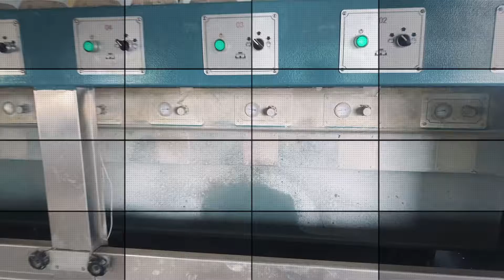Leather touch series Granite products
Check out how we process leather touch Granite Products.
We are India’s first company to process ready to install Granite Products.

- Readymade steps & stairs
- Countertops
- Window sills
- Door frames
- Cladding and landscaping products